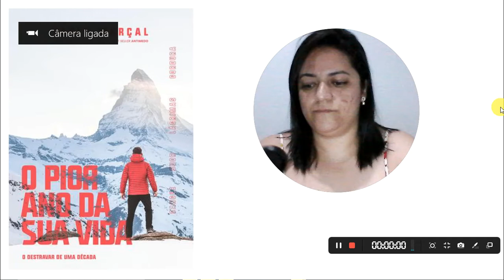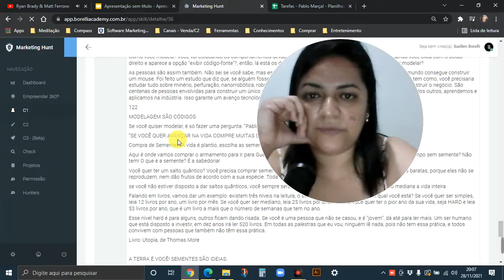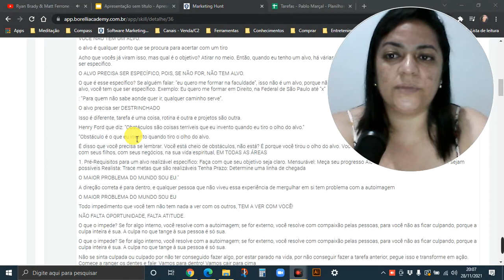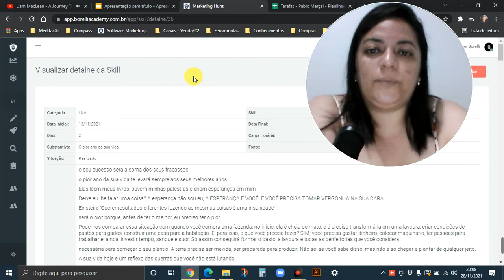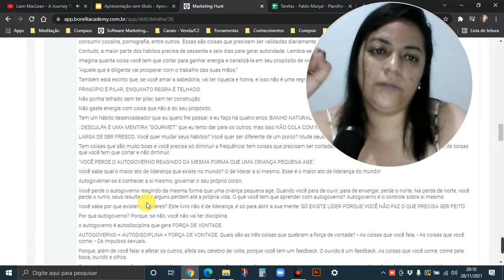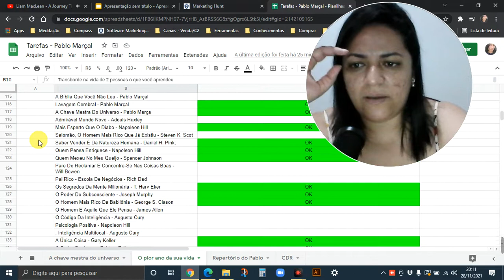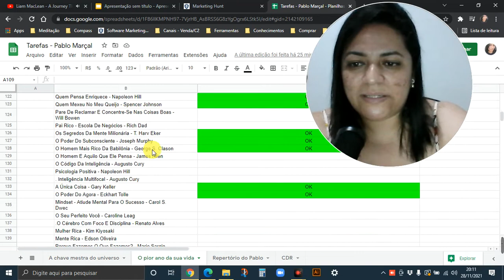Livro : O pior ano da sua vida - Pablo Marçal